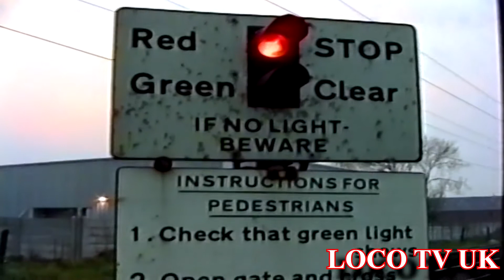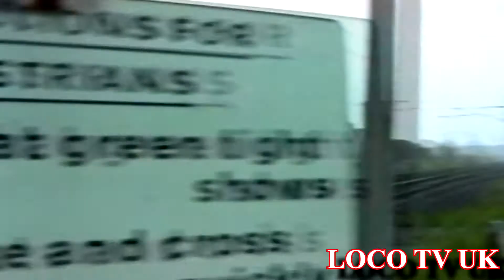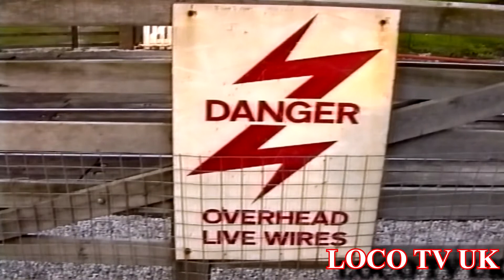Brock and Woodacker crossings 98 W.C.M.L. LOCO TV UK ARCHIVE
A selection of clips from Brock and Wodacker on the W,C.M.L north of Preston from 1998 with classes 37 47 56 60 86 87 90 and 92 inspired by a day at Brock the latest sampler for W.C.M.L Over Shap for Railwork 2014.
Produced by Nablicman for LOCO TV UK. 2013.